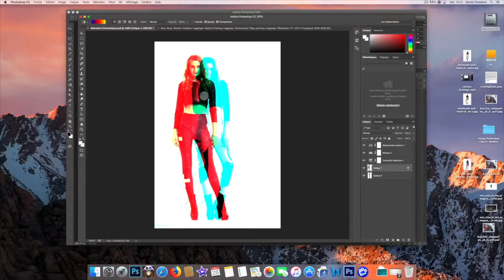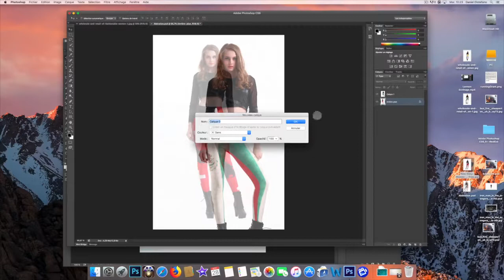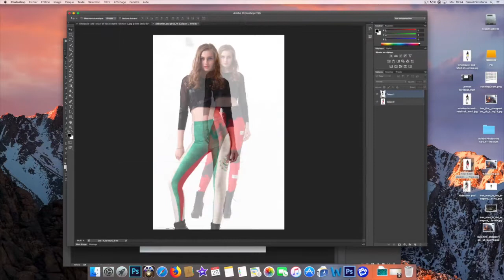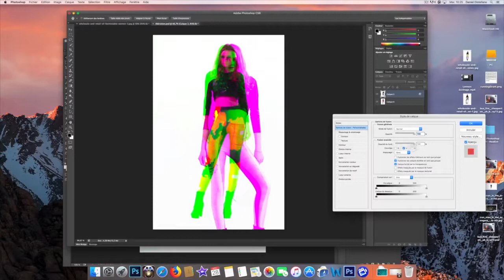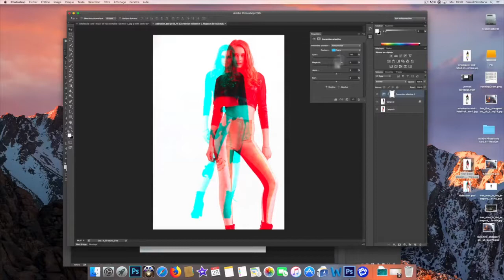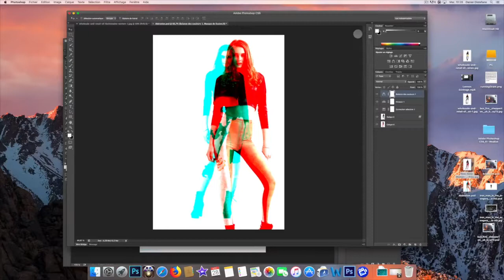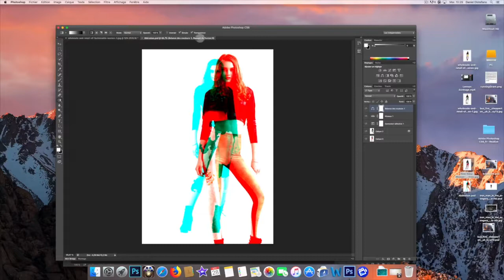Artcom Odyssée Abbération chromatique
Conception d'une abbération chromatique photoshop